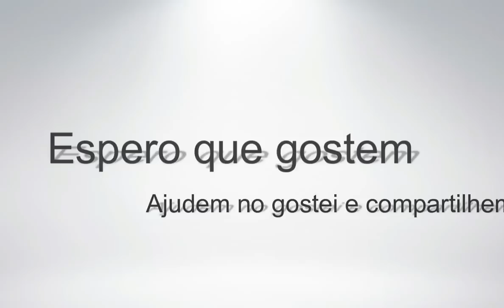Hora de Aventura - Mago do Jogo #01 : Se Aventurando no Livro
( Canais )